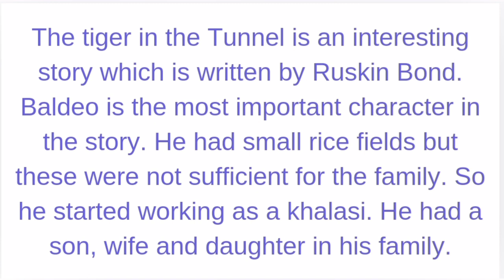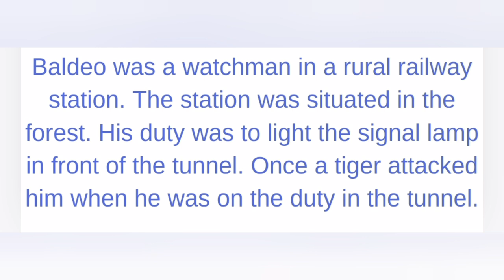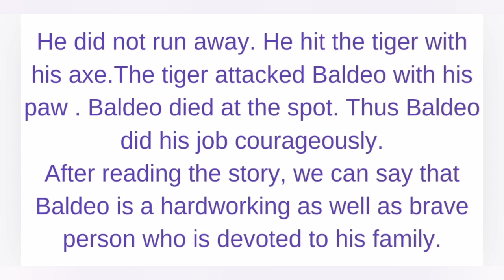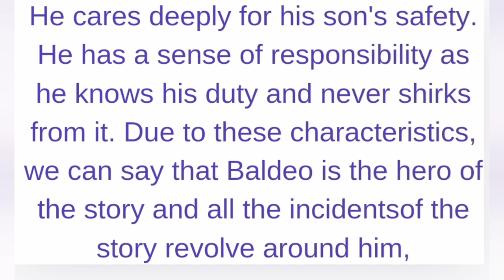Character Sketch of Baldeo